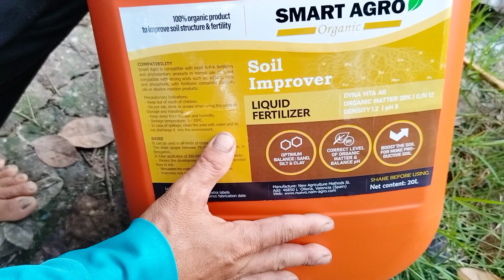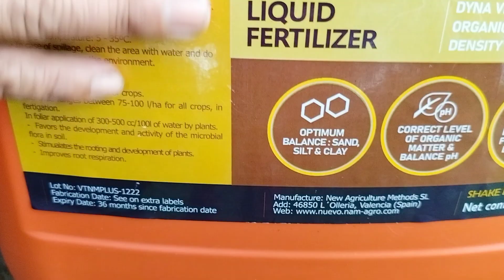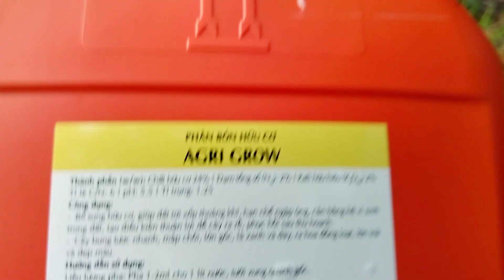TƯỚI MÍT BẰNG PHÂN HỮU CƠ CHO MÚI TO TRÁI BỰ/ MƯỜI LÀNH MIỀN TÂY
TƯỚI MÍT BẰNG PHÂN HỮU CƠ CHO MÚI TO TRÁI BỰ/ MƯỜI LÀNH MIỀN TÂY#muoilanhmientay
Chào mừng tất cả mọi người đã đến với kênh Youtube ''MƯỜI LÀNH MIỀN TÂT''
Với tiêu chí luôn chia sẻ đăng tải những video cuộc sống hay ý nghĩa đời thường cho tất cả mọi người xem !
@ Bản quyền thuộc về ''MƯỜI LÀNH MIỀN TÂY ''
@ not reup